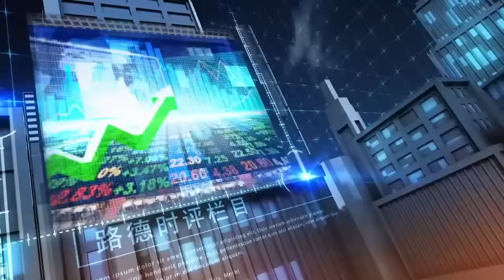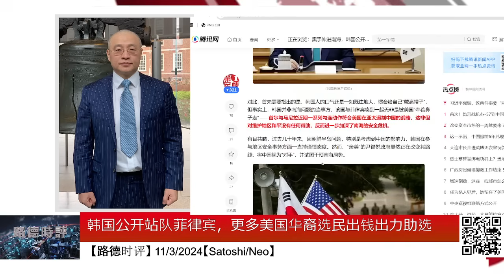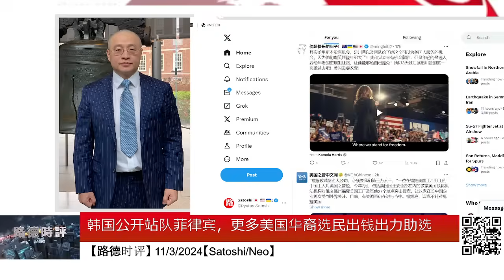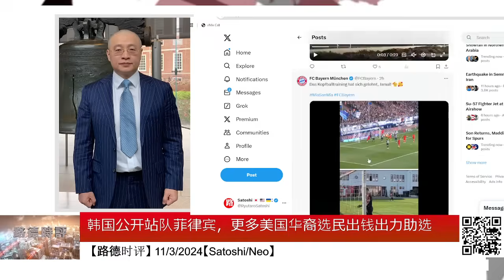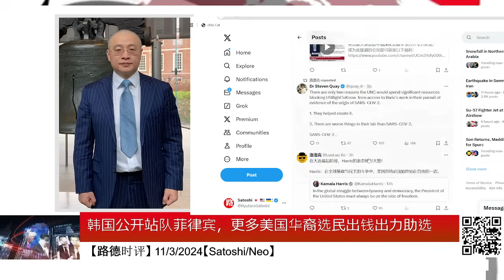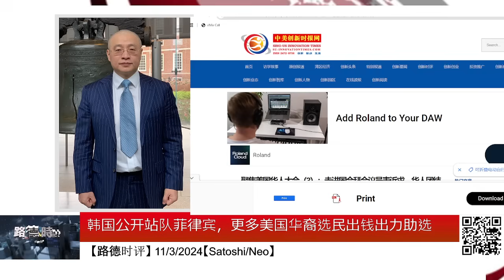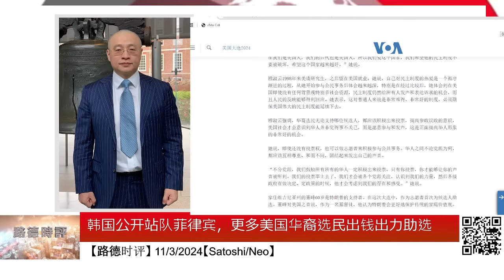韩国公开站队菲律宾，更多美国华裔选民出钱出力助选